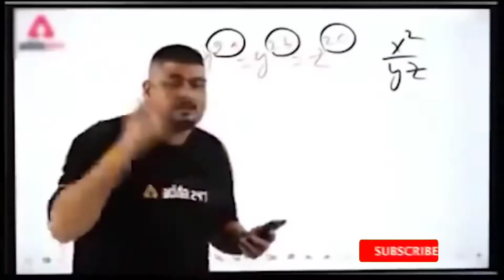bas esi leye pasand hai muje ye🥰 || Daily Vlog#211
Take Care🥰